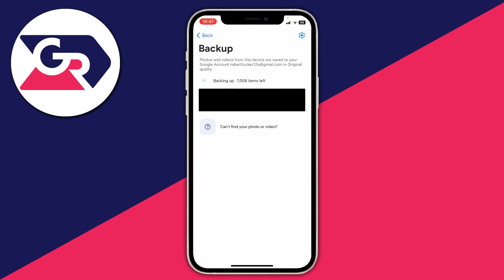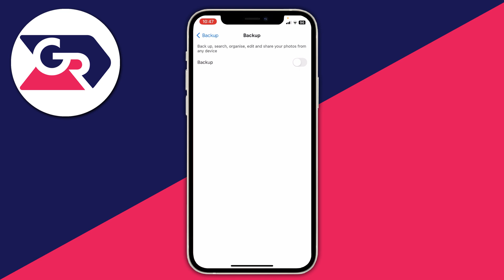How To Stop Backup In Google Photos - Full Guide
I show you how to stop and turn off backup in google photos in this video.

GuideRealm